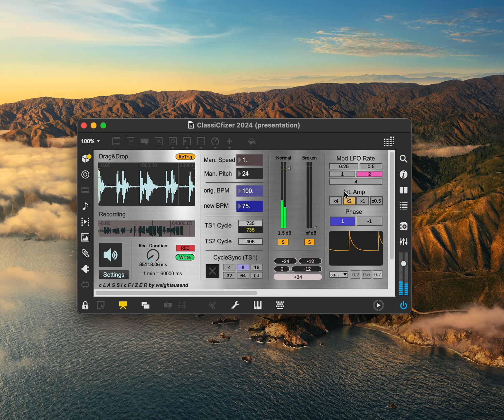ClassiCfizer MacOSX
ClassiCfizer is a MacOSX standalone app that can act like a simple old/classic cycle-based AKAI timestretch engine, allowing you to slowdown or speedup your sounds. In contrast with both Akaizer and the old AKAI engines, the parameters can be tweaked and changes can be recorded in real time.

This device also features a peculiar LFO modulation section (see from 01:31), which allows you to change the speed while not losing the rhythm (with certain parameters settings), or to completely glitch the sound. You can then write your session in an audio file.

Another peculiar thing is the Cycle-Sync, which allows you to hard-sync the cycle frequency to a specific BPM, eliminating the classic metallic effect and introducing an amplitude-chopping effect instead.

It also features a broken timestretch algorithm that can be added or not to add even more metallic texture. The algorithm comes from a failed Pure Data port.

Out Nov. 25th. This is just a preview.
00:00 - Timestretch, Simple Mode
01:31 - LFO Mod, Complex Mode